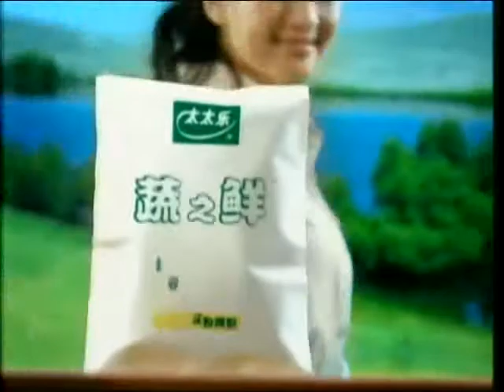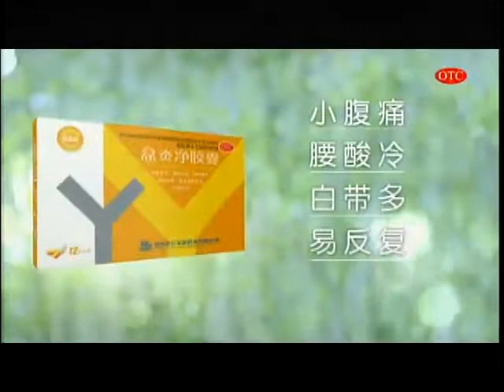锵锵三人行20130726 许子东：城管体系涉及利益 想要动它很难